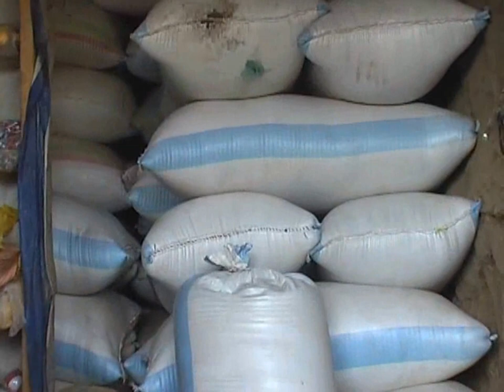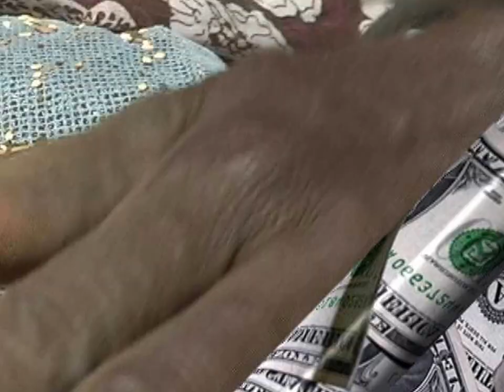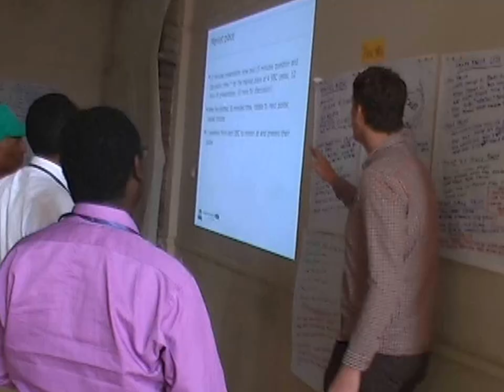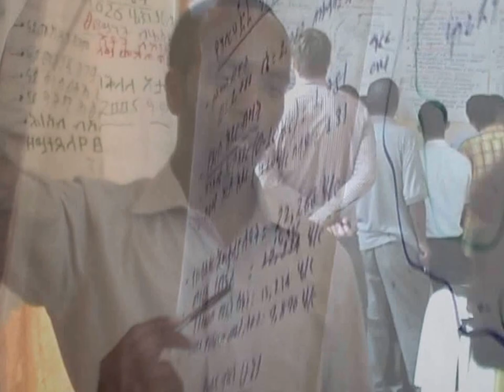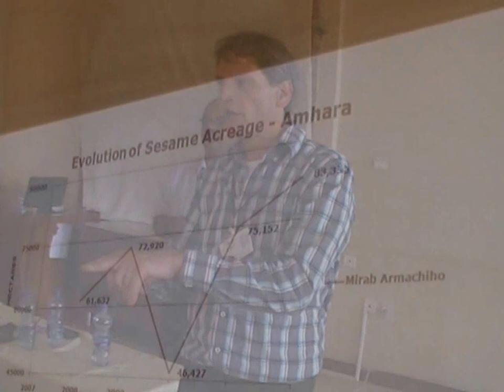The long road of sesame and the many losses along the way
Post harvest losses of sesame in Northwest Ethiopia